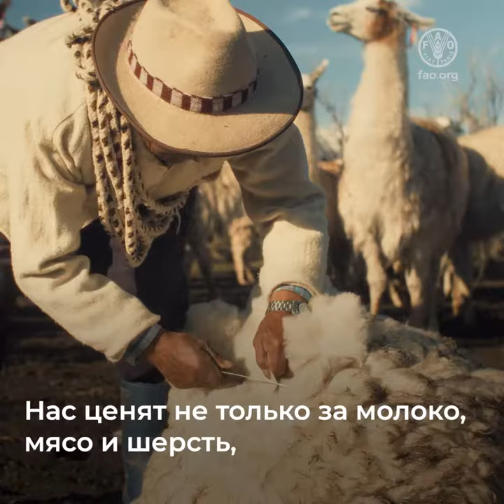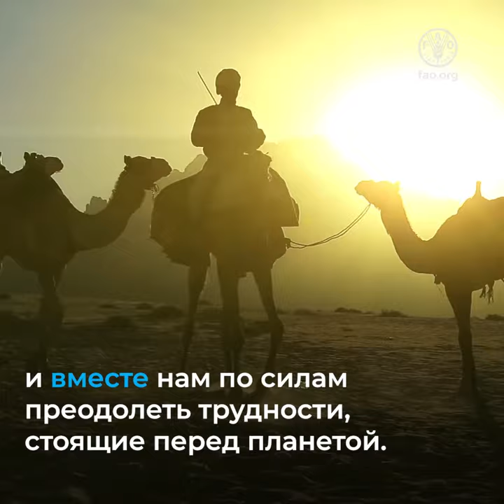Международный год верблюдовых 2024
Семейство верблюдовых, к которым относятся различные виды от альпак до двугорбых и одногорбых верблюдов, гуанако, лам и викуний, содействует обеспечению продовольственной безопасности, питания и экономического роста, а также имеет большое культурное и социальное значение для многих общин во всем мире.

Верблюдовые играют ключевую роль в культуре и экономике, а также в обеспечении продовольственной безопасности и источников средств к существованию жителей андского высокогорья, а также засушливых и полузасушливых земель Африки и Азии, включая коренные народы.

Международный год верблюдовых, несомненно, предоставляет уникальную возможность рассказать мировой общественности о роли верблюдовых в повышении устойчивости к изменению климата – особенно в горных, а также засушливых и полузасушливых районах.